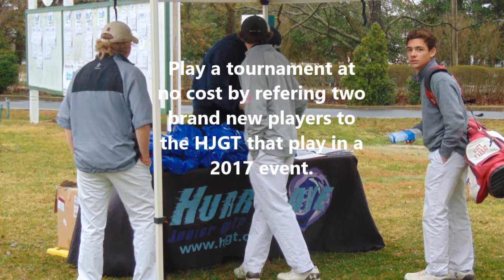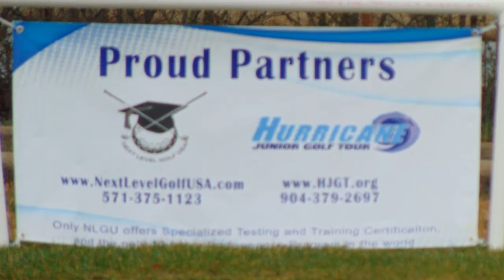New Jersey Kickoff at Seaview Highlights